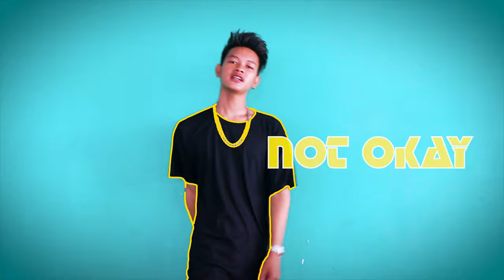Aung Naing Htun - Feeling Is Not Okay (Official MV) 4K HD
Felling is not Okay